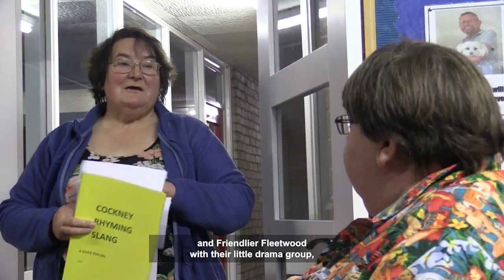NHS Creative Voices - Fleetwood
The NHS Creative Voices Project is about how a diverse group of people can express themselves and get their voice heard in the NHS through a creative voice. This film highlights how people in Fleetwood are supported in this; with examples of being part of a choir, drama group, poetry group and through storytelling and art.